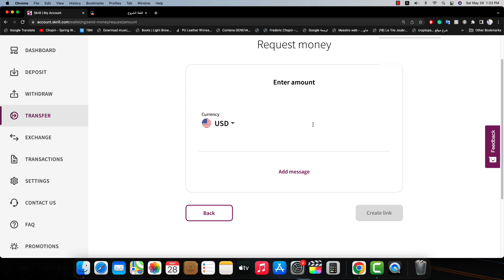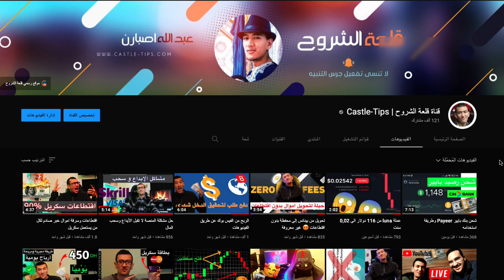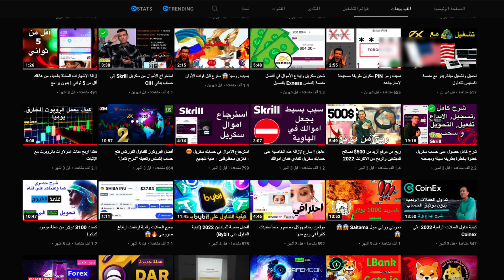طلب ارسال اموال سكريل بدون استخدام ايميل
طلب ارسال اموال سكريل شراء وبيع جميع الأرصدة الإلكترونية المصداقية والشفافية. إذا كنت بحاجة إلى طلب، يرجى المراسلة على الواتساب

طرق الإيداع في سكريل,,

سكريل المغرب,
الدفع عن طريق سكريل,
حدود سكريل بدون تفعيل,
التحويل من بايسيرا الى سكريل,